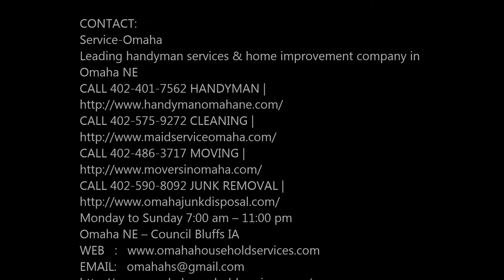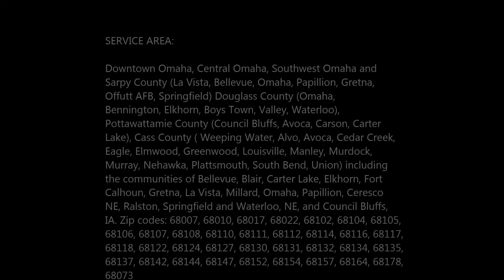Cost of Furniture Assembly Service Omaha NE Service-Omaha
How Much Does Furniture Assembly Cost in Omaha NE? For instance, the cost of installing a kitchen cabinet in Omaha could fall between $80-$210. Whereas, the same costs somewhere between $80 to $290 in Omaha. The average costs for assembling different types of furniture is listed below. However, some may charge an additional fee if a customer's home or office is outside the professional's standard service range. This additional cost helps cover the assembler's time and transportation expenses traveling to and from the job site. Service-Omaha charges as low as $30 for furniture assembly services. Cost Of Furniture Assembly? Free Estimates! Call Today Or Schedule Furniture Assembly Online Fast!

FURNITURE ASSEMBLY PRICES

How Much Does Furniture Assembly Cost in Omaha NE?

Professional furniture assembly is available for homes and offices. Handymen and furniture specialists can be hired to assemble just one piece or multiple pieces of furniture. People most commonly hire pros to help assemble beds, desks, tables, chairs, bookshelves, entertainment centers, dressers, outdoor furniture and playground sets. Most professionals can get the job done regardless of the make and model and whether the instructions are available or not. Many furniture assemblers also offer pickup and delivery of furniture and disassembly services. Several factors affect the cost of services.

• Walmart Furniture Assembly Service
• Furniture Assembly in Omaha NE
• Ikea Furniture Assembly Service
• Office Furniture Assembly Service
• Target Furniture Assembly Service
• Furniture Assembly Service
• Furniture Assembly Service Omaha NE
• Amazon Furniture Assembly Service

Hourly rate

Many handymen and furniture assemblers have hourly rates for their services. The more time an assembly project takes, the higher the cost. Some companies charge for a minimum number of hours, so it pays to plan ahead and have multiple assembly jobs done at one time. Here are some examples of hourly rates:

Service-Omaha charges as low as $30 for furniture assembly services.

Per piece

Some furniture assemblers charge by the piece, with a flat rate for each item. This type of pricing is especially common with Ikea furniture and other commonly assembled items that the pro can confidently approximate the time needed.

Minimum price

Furniture assembly pros may charge a minimum fee for their services. For example, a professional may typically charge $30 to assemble a nightstand but will charge a higher minimum rate even if there are no other items to be assembled. The minimum fee helps cover operating costs such as time, gas, transportation and so on. For example, Service-Omaha Furniture Assembler in Omaha NE charges a $60 minimum fee for services.

Location

Geographic factors that affect the cost of furniture assembly services include the level of competition in the area, the cost of living, and whether it’s a city, smaller town or a rural area.

• Omaha NE Furniture Stores
• Furniture Warehouse Omaha NE
• Furniture Assembly Service
• Ashley Furniture Omaha NE
• Havelock Furniture Omaha NE
• Consignment Furniture Omaha NE

BEST FURNITURE ASSEMBLY PRICES IN OMAHA, NE!
SERVICE-OMAHA

SERVICE AREA:
• Omaha Nebraska
• Council Bluffs Iowa
• Bellevue Nebraska
• La Vista Nebraska
• Papillion Nebraska
• Blair Nebraska
• Glenwood Iowa
• Plattsmouth Nebraska
• Ralston Nebraska